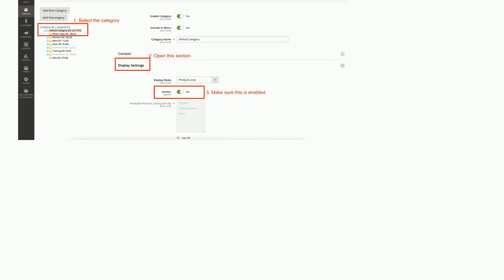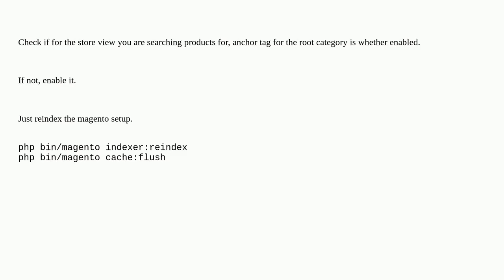Magento: Make sure that "Default Category"(id:2) category for current store is anchored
Make sure that "Default Category"(id:2) category for current store is anchored

A special thanks goes out to the community

  magento2